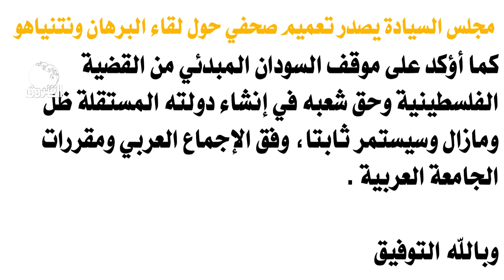مجلس السيادة يصدر تعميم صحفي حول لقاء البرهان ونتنياهو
الشروق_ الفضائية
Ashorooq Tv
ـــــــــــــــــــــــــــــــــــــــــــــــــــــــــــــ